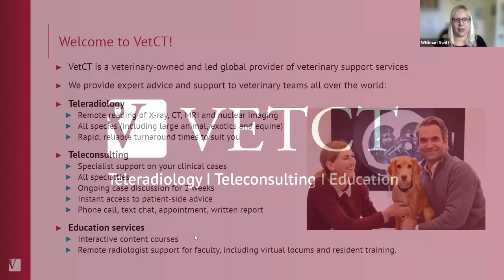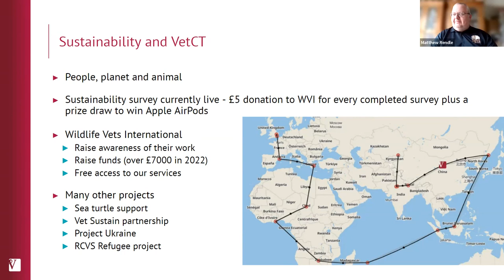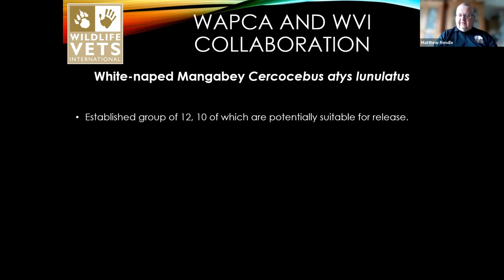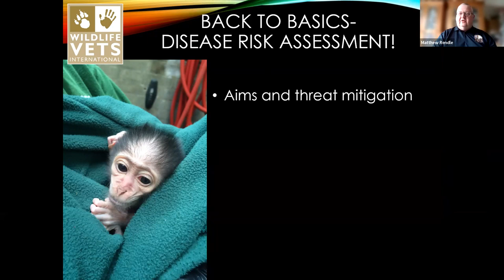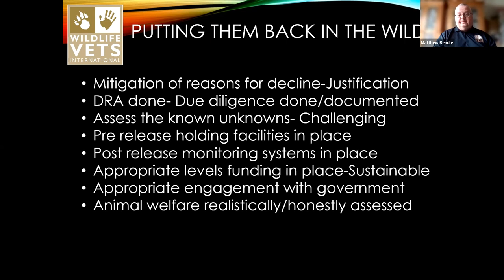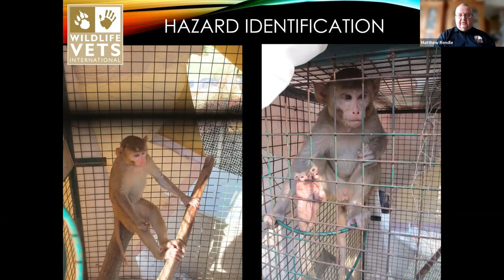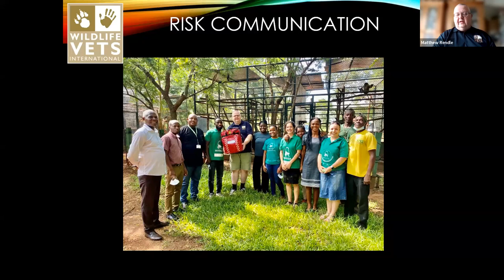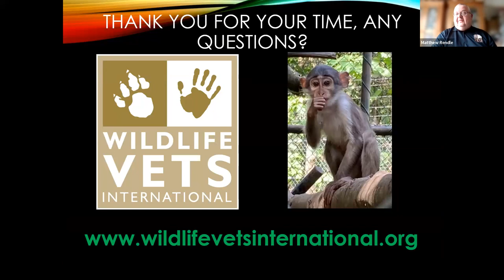VetCT x Wildlife Initiative: Ghana/white-naped mangabeys with Matthew Rendle RVN